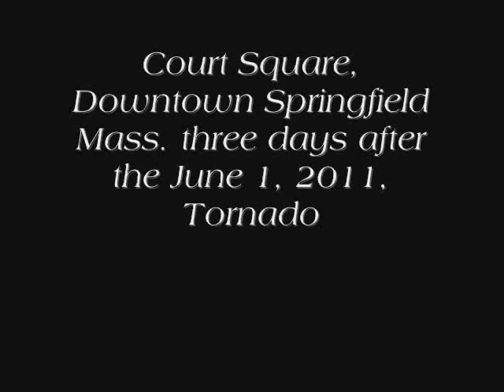Springfield Mass tornado aftermath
Court square prior to June 1, 2011 and short clip of court square days after tornado uprooted trees.